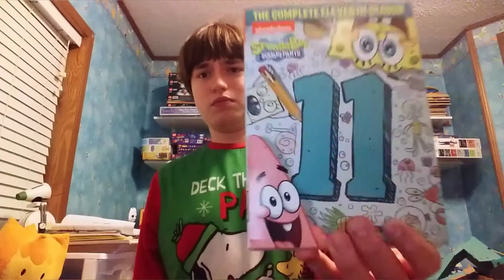THE SADDEST MODERN SPONGEBOB EPISODE I'VE EVER SEEN | Review | Appointment TV | Spongebob (Outdated)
Jacob talks about the saddest modern spongebob episode he has even seen
We can do it for you guys
SMJ plush series april fools special coming next video
Update 2023: Now I don’t really have my sadness into this episode now, I know and understand the feeling about this episode and now seen a lot of other modern episodes that are common like that episode, so I usually say it’s one of the common modern episodes, I don’t get sad about it that much now.